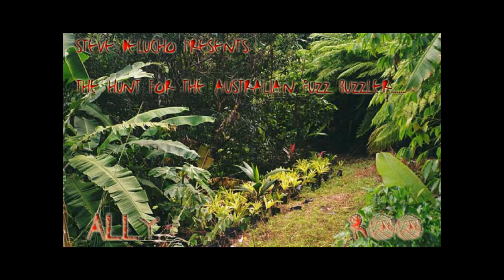HUNTING FOR THE GREAT ALLYROO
OY OY MATES,, ON THE HUNT FOR THE GREAT ALLY ROO, OOOHHH DALOLLY!